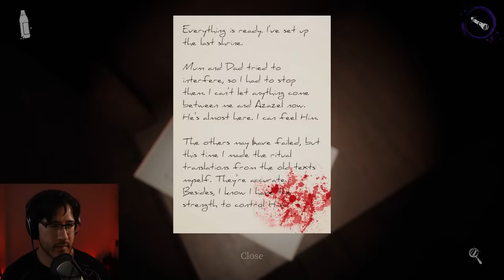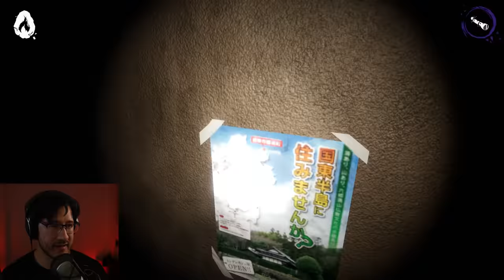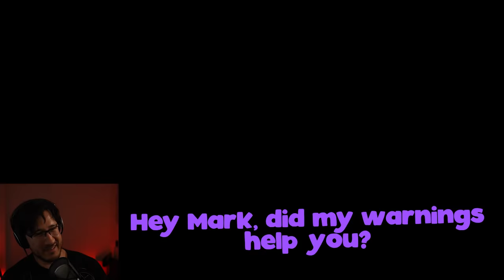GHOST HUNTING with FRIENDS! | Devour w/ Bob, Wade & JackSepticEye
Devour has had some updates with new maps and more scary monsters so Bob, Wade, Sean, and I are going to face them head on!